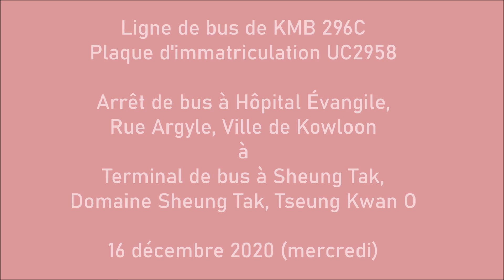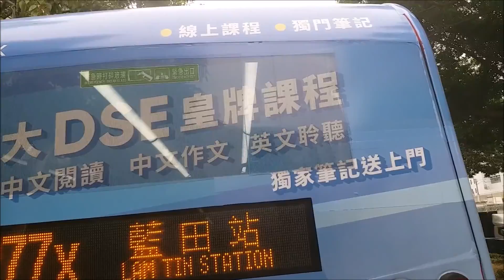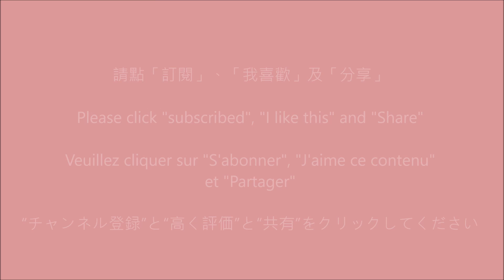九巴 296C 播道醫院往尚德總站 (UC2958)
新界巴士路線296C，由九巴營辦，來往尚德及長沙灣（海盈邨），途經觀塘市中心、九龍灣、新蒲崗、九龍城、旺角及深水埗。

Evangel Hospital to Sheung Tak Bus Terminus
Hôpital Évangile à Terminal de bus à Sheung Tak
播道病院から尚徳ターミナルまで